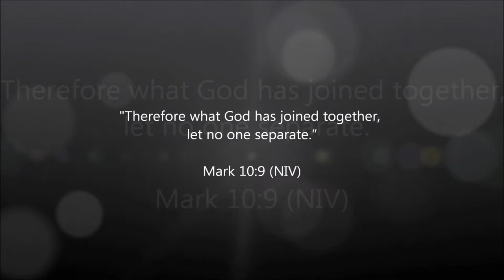Don't Give Up! by Gary Hoffman